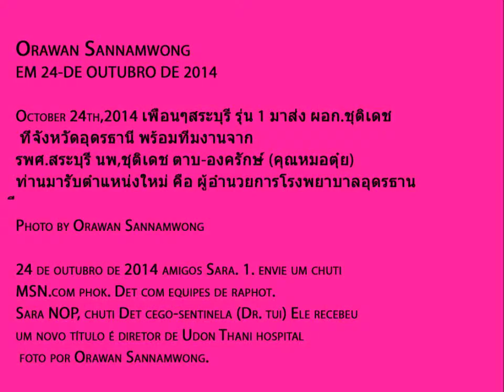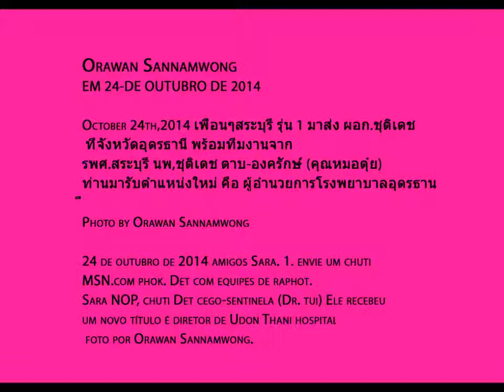Orawan Sannamwong em 24 - outubro de 2014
fotos de Orawan Sannamwong
October 24th,2014 เพื่อนๆสระบุรี รุ่น 1 มาส่ง ผอก.ชุติเดช ที่จังหวัดอุดรธานี พร้อมทีมงานจาก รพศ.สระบุรี นพ,ชุติเดช ตาบ-องครักษ์ (คุณหมอตุ๋ย) ท่านมารับตำแหน่งใหม่ คือ ผู้อำนวยการโรงพยาบาลอุดรธานี
Photo by Orawan Sannamwong
24 de outubro de 2014 amigos Sara. 1. envie um chuti MSN.com phok. Det com equipes de raphot. Sara NOP, chuti Det cego-sentinela (Dr. tui) Ele recebeu um novo título é diretor de Udon Thani hospital foto por Orawan Sannamwong.
edição dalva meis
criciúma sc- brasil

Piano Sonata No. 3 in B Minor Opus 58, 2 Scherzo Molto Vivace
Chopin Music Box
Clássico -
duração 4:17